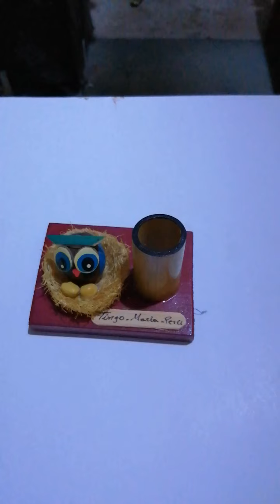Búho de pepa de aguaje